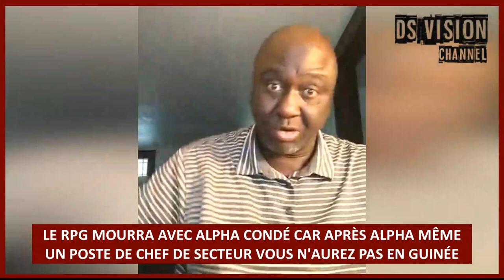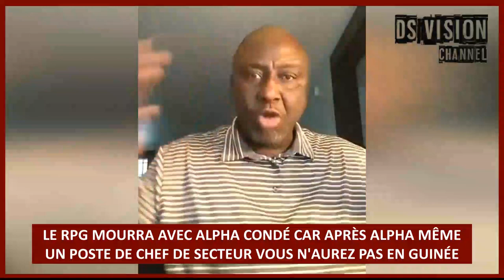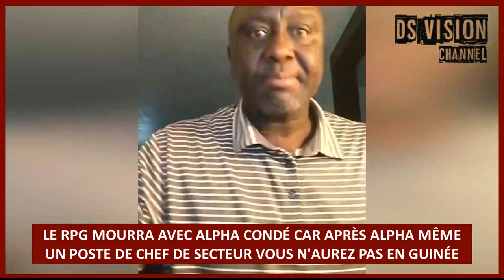LE RPG MOURRA AVEC ALPHA CONDÉ CAR APRÈS ALPHA MÊME UN POSTE DE CHEF DE SECTEUR VOUS N'AUREZ PAS EN